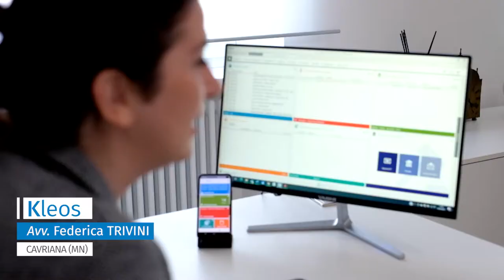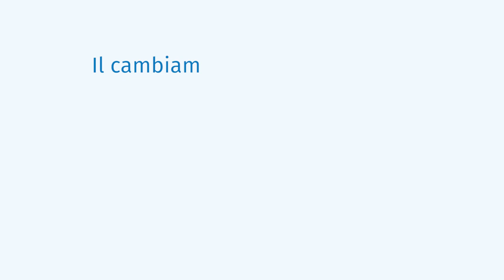KLEOS Avv. Federica Trivini, Cavriana (MN) racconta la sua esperienza con Kleos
L'avvocato Federica Trivini racconta come è cambiato il suo modo di lavorare grazie a KLEOS, il software in cloud sviluppato da Wolters Kluwer. Provalo gratis! Visita il sito web!